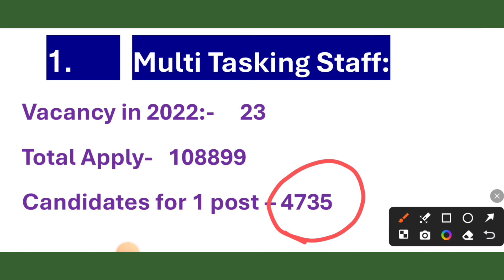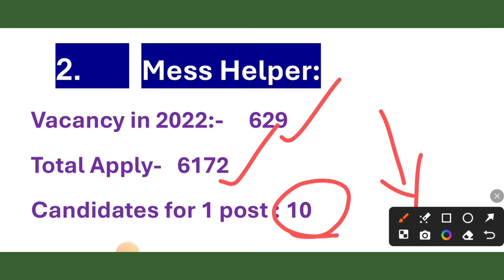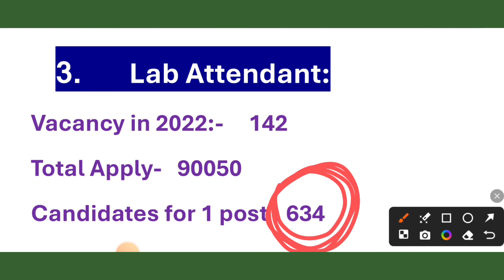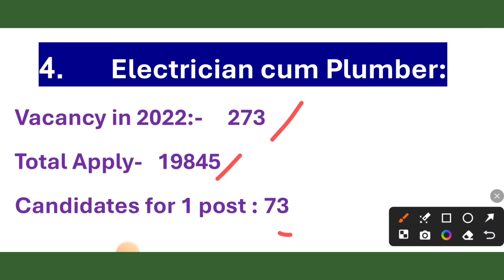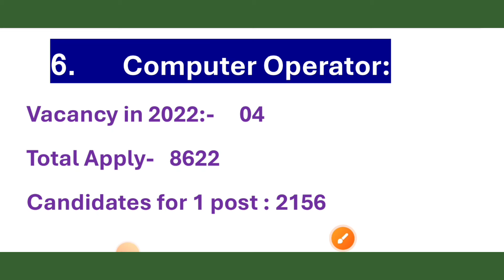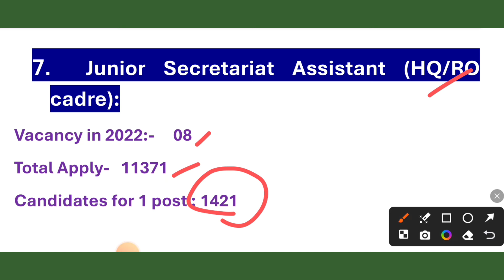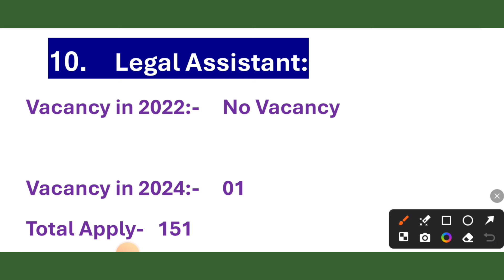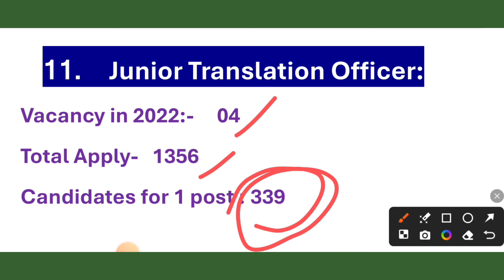NVS 2024 Vs 2022 Competition। NVS Non Teaching Vacancy 2024। NVS Exam date 2024। nvs jnv। cut off।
2024 Vs 2022 Competition
how many candidates apply in NVS Non Teaching Vacancy 2024
NTA RTI reply
NTA के द्वारा NVS exam date बहुत जल्द। nvs non teaching exam date 2024। nvs vacancy 2024।nvs nta।
Latest update regarding NTA exam
latest information about nvs nta exam date 2024
nvs nta exam date 2024
nvs non teaching exam month
NVS NTA RTI reply। nvs non teaching recruitment 2024। nvs exam date 2024। nvs vacancy 2024। nvs jobs
nvs nta rti reply information
nvs nta exam date important information
2024। jnv ।
NVS Exam date 2024। NVS Exam कब तक हो सकती है। NVS JSA exam 2024। NVS Non Teaching Recruitment 2024।
NVS posting details
nvs posting kahan hogi
nvs mess helper exam date
nvs exam kb tk hogi
nvs syllabus
nvs qualification
nvs jsa syllabus
nvs syllabus
nvs non teaching total vacant position
nvs rti reply regarding vacancy
nvs upcoming vacancy 2024
nvs upcoming recruitment
NVS vacancy Important information। NVS Non Teaching Staff Recruitment 2024। NVS JSA vacancy। Jobs।
NVS Non Teaching Vacancy Apply Start। NVS JSA vacancy 2024। nvs non teaching staff recruitment 2024।